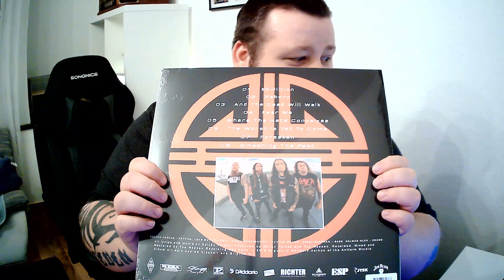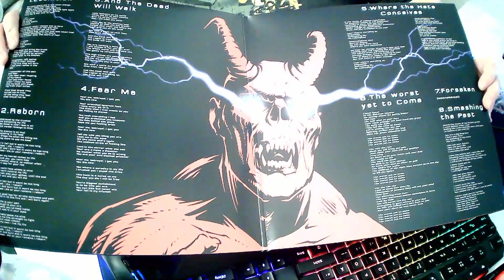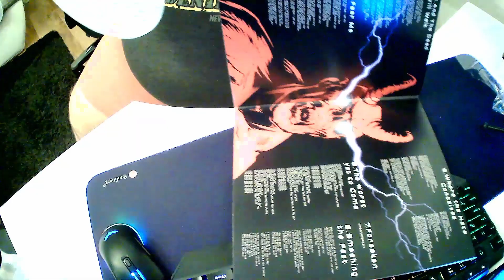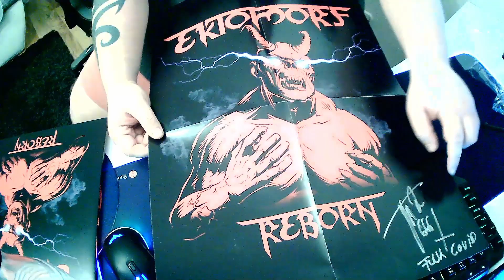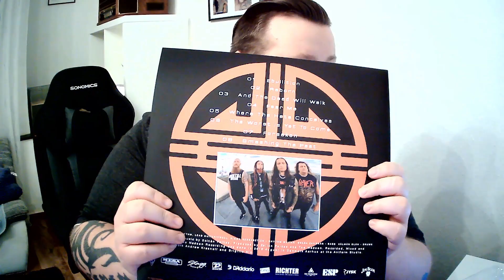Steven [D]'s Unboxing Video Nr. 14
Hallo und Herzlich Willkommen zu meinen Unboxing Video.

Hier geht es um die Band Ektomorf und ich stelle das neue Album vor.

Wenn ihr nichts mehr verpassen wollt und immer auf den neusten stand bleiben wollt, dann lasst gern ein Abo da, ihr könnt auch gerne bei Facebook und Instagram vorbei schauen für die neusten News.